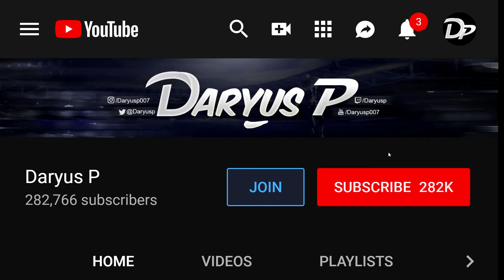FIFA 21 VOLTA STORY MODE Gameplay Walkthrough Part 5 - SYDNEY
FIFA 21 Volta Walkthrough Gameplay Part 1 includes a Review,
story mode and the debut Mission 1 of the Story mode for PS4 Pro, Xbox One X and PC. My FIFA 21 Volta Gameplay Walkthrough will feature the Full Game. This FIFA 21 Volta Gameplay Walkthrough will include a Review, all Campaign Missions, Main Missions, 2020 Gameplay, Cinematics, Cut Scenes, OST and the Ending of the Single Player.

FIFA 21 is a football simulation video game published by Electronic Arts as part of the FIFA series. It is the 28th installment in the FIFA series, and will be released on 9 October 2020 for the Microsoft Windows system and on the Nintendo Switch, PlayStation 4 and Xbox One consoles, with versions for the PlayStation 5, Xbox Series X/S, and Google Stadia being released at an unspecified date. It was revealed on 18 June 2020 at EA Play Live. EA Play took place on EA Sports' official Twitch. Kylian Mbappé was confirmed as the cover star for all editions. It is the first edition of the series to be released in October since FIFA 10. For the first time it will have New Features On Career Mode.